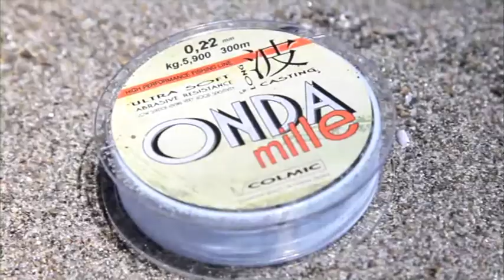Italian Fishing TV - COLMIC - A surf Casting con Kauffman